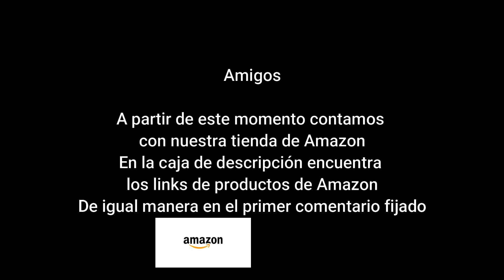Misi Producciones anuncia el musical de navidad desde este 25 de noviembre - Zona Captiva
El espíritu de la navidad llegará al Teatro Colsubsidio con el tradicional musical de temporada Simplemente Navidad, de Misi Producciones para contagiar a las familias colombianas de ese viaje fantástico que se vive en las fiestas decembrinas.